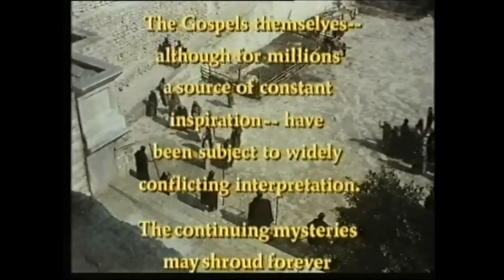The Day Christ Died 3/4 - 20th Century Fox 'lost' TV movie first aired by CBS Easter 1980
Lets take a look at the The Day Christ Died, the book by Jim Bishop which became the movie he hated - here are just a few of the 43 reviews on Amazon, where 32 readers gave his paperback a five star rating . . .

Wayne A. Smith (Newark, DE) - I'm not usually a fan of historical fiction, liking the stories of mankind straight up and as they happened. Jim Bishop does not fictionalize his stories the way a Vidal of Sharra does -- what he does is add color and texture to actual events and actual dialogue to make two dimensional histories come alive.In this book, Bishop, as I understand it, took only the dialogue and scenes appearing in the Gospels to tell the story of Christ's final day on earth. The book is broken down into hour by hour chapters. Three background chapters -- one on Jesus? life; one on the Jewish world and one on the Roman -- give the "greatest story ever told" context and allow the reader to more easily slip back into a world 2,000 years old. As I understand the Gospels -- and I am by no means an expert -- Bishop remains true to the Jesus story and the biblical account. While the Gospels are moving in themselves, having such a skilled writer describe the scenery, the points in Jerusalem where Jesus was taken and traveled and the characters who inhabit the drama enlivens an already supremely rich story.

Bouchard (Indiana) - Jim Bishop writes a book that is not only Biblically accurate, but it is also entertaining. Although I do have a word of caution, remember this is fiction! He has taken Biblical fact and blended them together with fiction to create an understandable flow events during the ministry of Jesus Christ. Nonetheless, Jim does a great job bringing the reader into the Age of Jesus' time using historical research. He reviews the Jewish background (e.g., Law, customs, and more), as well as articulating the structure, politically and religiously, of the Roman Empire. Again, Jim Bishop writes an outstanding book that will educate everyone, and give all Christians who read it a deeper sense and appreciation of what Jesus did for all people.

S. Peek (Rocky Mountains, USA) -  It takes the familiar story from the Gospels and adds details from everyday life of the time. There are chapters on the Jewish and Roman worlds of the time that further add insight.This book is similar to Mel Gibson's movie 'The Passion of the Christ' in the way that it focuses things on the last day. There is also a lengthy chapter entitled 'Jesus' which tells much of the story of His earlier life.It is very good at helping to explain the background and cultures of the times. For instance, it adds lots of insight into the political maneuverings of Annas and Caiphas and the way their positions interacted with the Roman authorities.This is a quick read packed with lots of information. It is very worthwhile.

A Customer - Jim Bishop does an excellent job of pesonalizing humanities Saviour. It makes the reader privy to Jesus "the man" as well as the disciples and the dynamics of them as a group. Who knew that two of the disciples were Jesus' cousins? I didn't but I do now thanks to Jim Bishop. In a time when the world asks, "What would Jesus do?", Jim Bishop lets us know what Jesus really did.